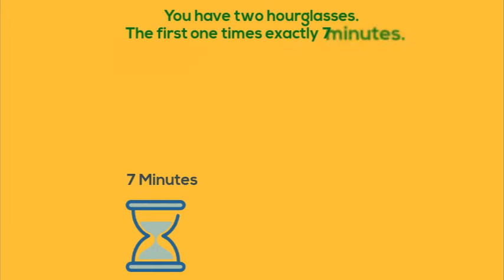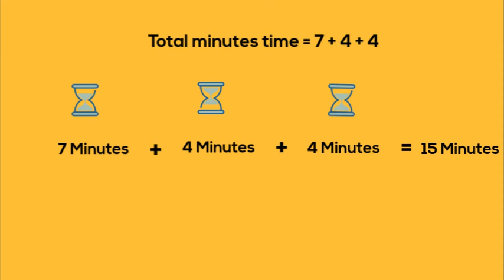Hour Glass Puzzle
Interview Puzzles